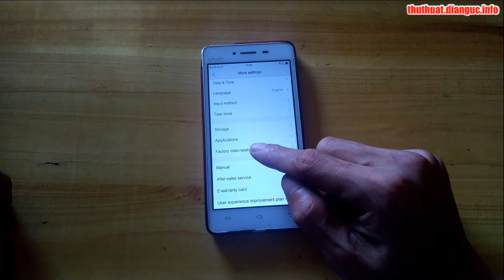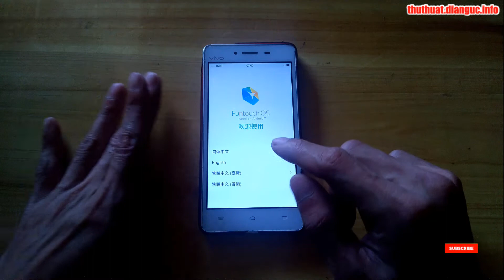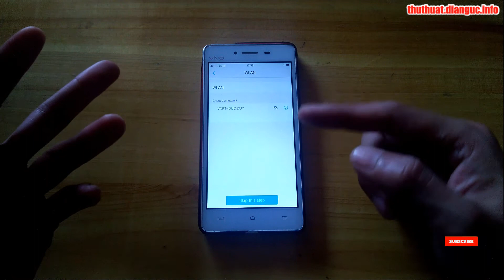Hướng dẫn khôi phục cài đặt gốc VIVO Y51A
Hướng dẫn khôi phục cài đặt gốc VIVO Y51A, Khôi phục cài đặt gốc và hard reset Vivo, Khôi phục cài đặt gốc Vivo, khôi phục cài đặt gốc VIVO,